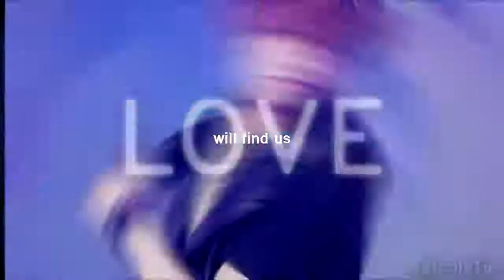SHINee {Spectrum}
So I saw the SM Performance of this today and I was inspired-- THE SONG IS SO GOOD AND THE DANCE AND EVERYTHING.
(plus I was procrastinating on doing my college essays... sigh)
This was a quick video but I like it. Picture videos are so fun! Feedback is welcome.

For my Merlin fans:
I am still experiencing intense feels from the finale, so every time I go to work on it I end up crying... I'm not sure when I'll be able to finish my Merthur video or any of the other ones... probably once I'm done with college stuff... WHY IS IT OVER?